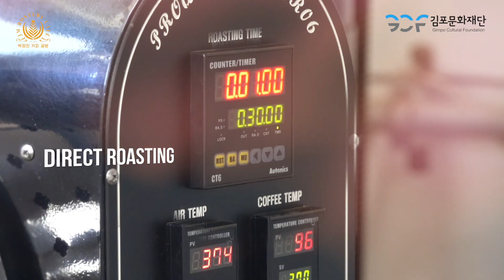[김포아트빌리지] 2020 공감문화로드 - ⑨ '박정민의 커피공방' 공방 소개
[공방특화 문화교육 프로젝트] 김포아트빌리지 공방체험 프로그램

- 공방 : 박정민의 커피공방
- 교육명 : Pour over brewing